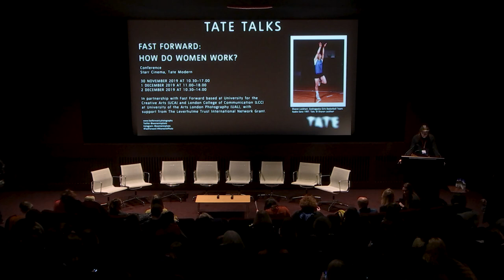Introduction to Panel 2 "Global Stories" by Susan Collins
Introduction to Panel Two "Global Stories" by Susan Collins

The Third International Conference at Tate Modern @Tate
FAST FORWARD: HOW DO WOMEN WORK?

The third Fast Forward conference discussed how the framing of photographic practice can be reimagined. Through a mix of call for papers and invited speakers, this public event aimed to bring together key voices from across the globe to explore and identify critical themes and issues pertinent to how women work as photographers in the 20th and 21st century and recognising their contributions to the medium’s history. We explored a wide range of working practices both historical and contemporary, addressing key themes in current photography research and celebrating important works.

The key themes were:
Sharing the Self and Others, In and Out of the Museum, Connected Practices, Global Stories and How do Women Work?

This event is organised by University for the Creative Arts (UCA) @universitycreativearts  in partnership with Tate Modern and London College of Communication (LCC) at University of the Arts London Photography (UAL) @UniversityoftheArtsLondon  with support from The Leverhulme Trust International Network Grant.